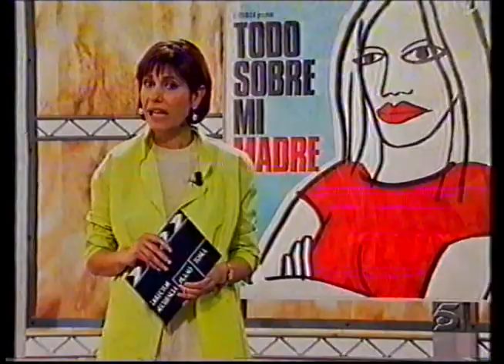La Gran Ilusión - Pedro Almodóvar (2000)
Entrevista de Concha García Campoy a Pedro Almodóvar emitida el 11 de marzo de 2000 dentro del programa La Gran Ilusión, que incluyó la película "Átame".